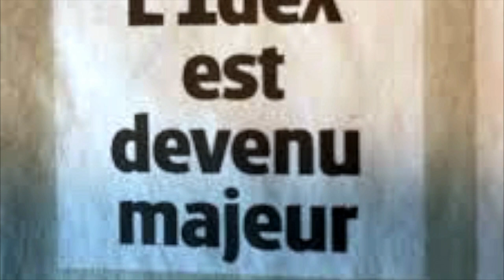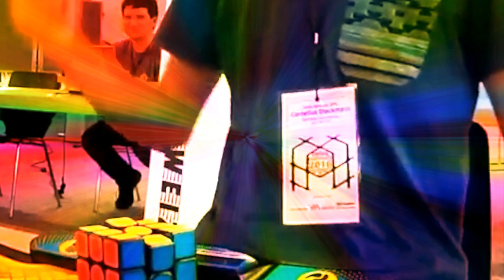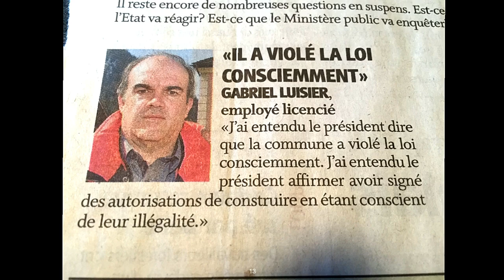VerbierGate (pré-maquette 1)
5 à 10% max du contenu apparaitra lors du rendu final